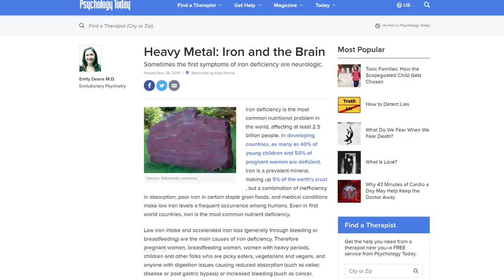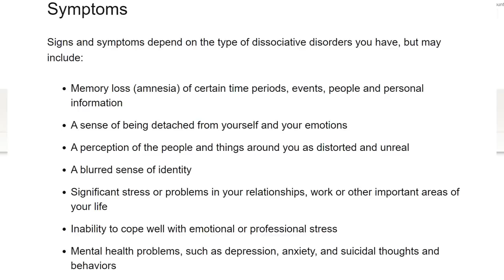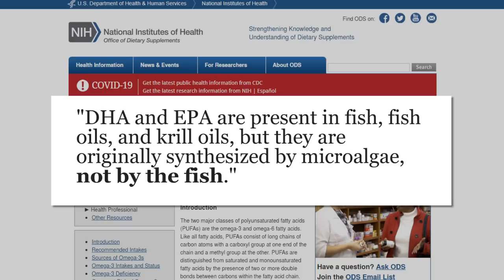When Brain Fog Isn't Nutritional on a Vegan Diet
Ex-vegans have described brain fog, memory issues, and as Miley put it, her 'brain wasn't functioning' but none of these people were tested before pointing to things like DHA deficiency. There is another cause of these symptoms that we should be aware of.